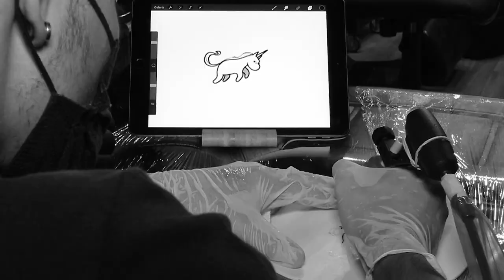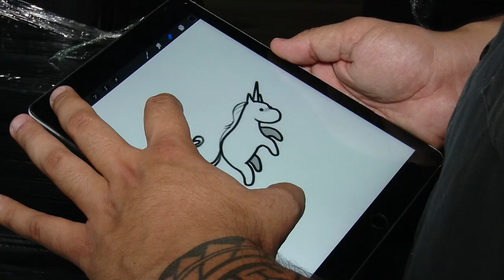Programa SBT e Você – Como é ser Tatuador? | Parte 1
Você já se imaginou em ser Tatuador? A cada semana, o repórter Rodrigo Vasconcelos vivencia a rotina em uma profissão diferente no quadro ‘Como é ser?’